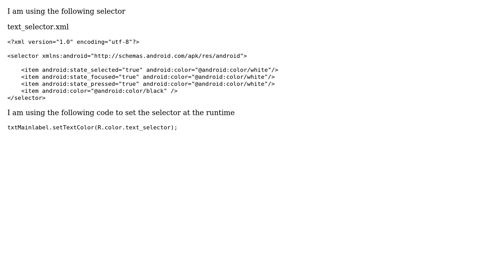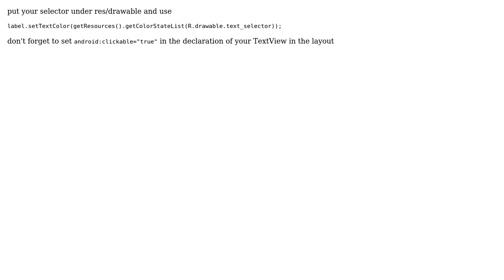How to set the text_selector at the run time? (2 Solutions!!)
How to set the text_selector at the run time?

With thanks & praise to God, and with thanks to the many people who have made this project possible! | Content (except music & images) licensed under CC BY-SA | Music | Images & others | With thanks to user V.P. user Nuno Goncalves user K_Anas and the Stack Exchange Network Trademarks are property of their respective owners. You are responsible for your own actions.